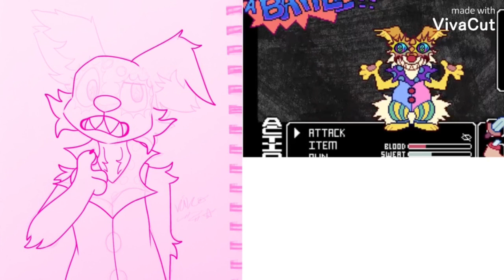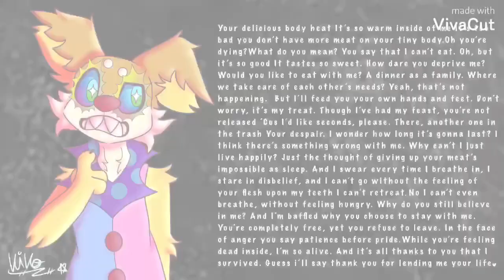People eater - fan art for Sodikken